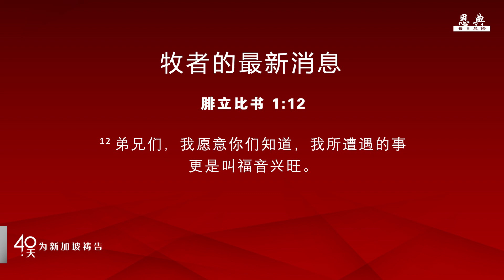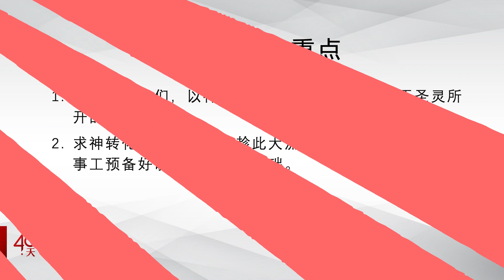40天祷告2022第07天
恩典堂参与了“40天2022爱新加坡祷告”运动。

从 2022 年 7 月 1 日至 8 月 9 日，我们的恩典每日晨修将连续 40 天专注于为新加坡祷告，采用资料取自 “40天爱新加坡祷告”运动的祷告指南。

让我们一起为心爱的国家——新加坡代求！

如果您初次来到恩典堂，我们希望更认识您！邀请您通过 填写我们的访客卡。

有关 “爱新加坡”40天祷告运动的更多信息，请浏览